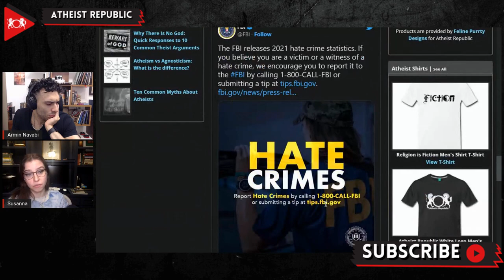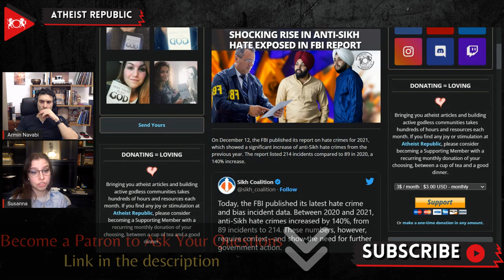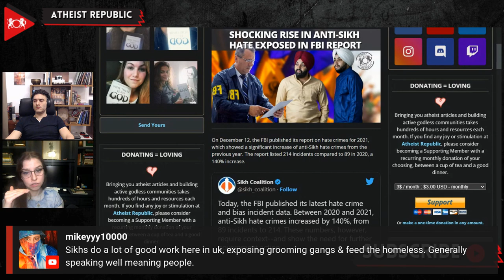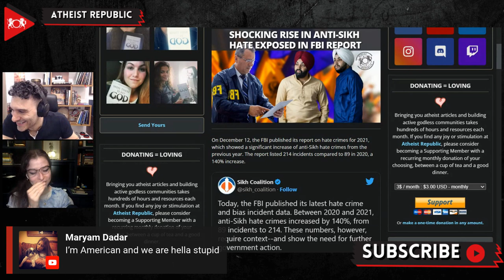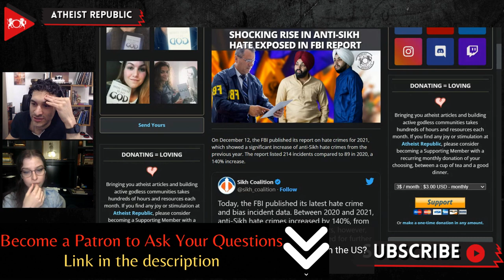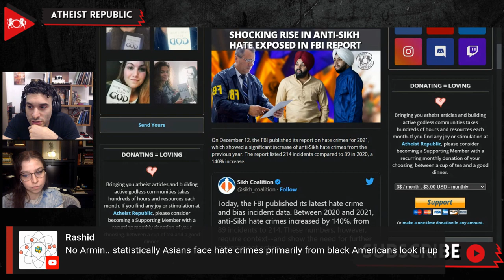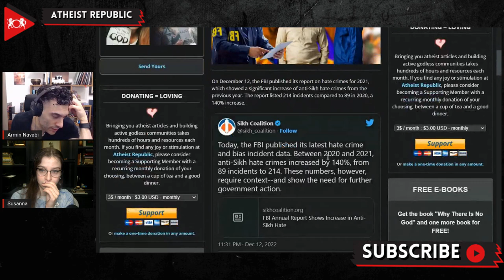Shocking Rise In Anti-Sikh Hate Exposed In FBI Report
AN FBI report, published on December 12th, showed a 140% increase of anti-Sikh hate crimes in the United States from the previous year. Sikhs comprise approximately 0.1% of the American population, with most of them living in coastal cities. One of the first well known cases of anti-Sikh hate crime was Balbir Singh Sodhi, who was killed by a man seeking revenge four days after the 9/11 attacks. Sikhs also face workplace discrimination, primarily due to their religiously mandated beards and turbans, which are stereotyped as associated with terrorism. Statistics show that Sikhs are subjected to secondary screenings by airport security during travel so frequently that in 2021, the Sikh Coalition created an app called FlyRights which would lodge an official complaint to the Transportation Security Administration (TSA) in real time. The report by the FBI was generated solely through the FBI’s National Incident-Based Reporting System (NIBRS). However, nearly 7,000 out of the country’s more than 18,000 departments did not submit any data on hate crimes, which suggests that anti-Sikh hate crimes are severely under-reported.

Source:
Location: USA